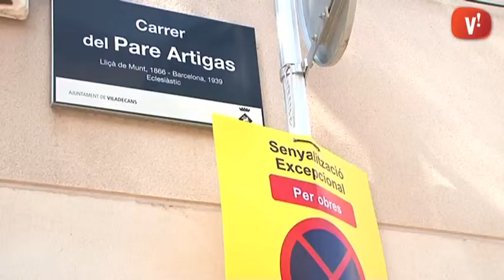Comença la transformació del carrer del Pare Artigas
Les actuals voreres estretes del carrer del Pare Artigas, al Barri Antic, s’eixamplaran i se situaran al mateix nivell que la calçada per donar prioritat als vianants. Les obres per transformar els 300 metres d’aquest carrer entre Sol i Mare de Déu de Sales han començat aquesta setmana i s’allargaran uns quatre mesos. L’espai que fins ara es destinava a l’aparcament d’uns 25 cotxes s’utilitzarà per ampliar les voreres, que estaran delimitades per pilons i guanyaran mig metre al costat Sant Boi i metre i mig al costat Gavà.

La reforma de Pare Artigas també servirà per renovar la xarxa de clavegueram i la il·luminació, que es col·locarà a les façanes. Com a mobiliari urbà, s’instal·laran alguns bancs de formigó. L’obra té un cost de 470.000, finançats per la Diputació de Barcelona.